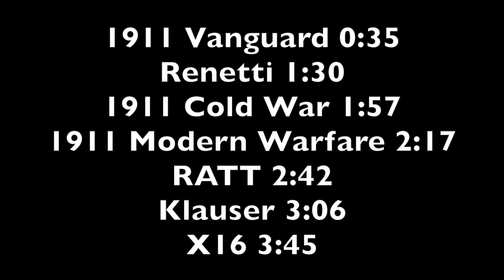1911 Cold War & Modern Warfare & Vanguard, Klauser, RATT, Renetti, X16 (Call Of Duty Warzone)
meilleure classe 1911 Cold War & Modern Warfare & Vanguard, Klauser, RATT, Renetti, X16 call of duty Warzone rebirth island best class setup

Markvard - Dawn.